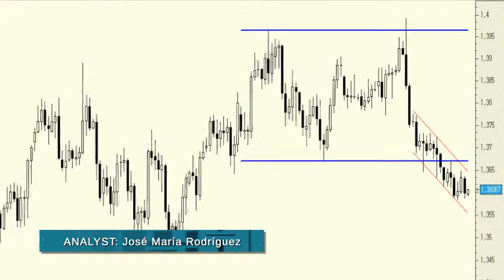06032014 FXmaniaENG EURUSD